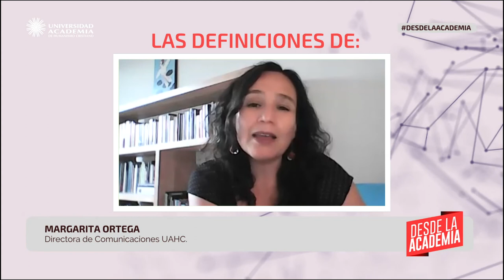Carmen Hertz, Abogada y diputada | Desde la Academia | Capítulo 3, 2ª Temporada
Bienvenidos y bienvenidas a la segunda temporada de Desde la Academia, un espacio de entrevistas de actualidad con actores y actoras de la contingencia nacional, organizado por la Universidad Academia de Humanismo Cristiano en alianza con El Mostrador.

En este tercer capítulo de la temporada, docentes de la Academia conversan con la abogada y diputada del Partido Comunista, Carmen Hertz, en un diálogo abierto sobre la contingencia política electoral, la Ley de indulto general, y temas relacionados con impunidad y derechos humanos.

Panelistas Universidad Academia de Humanismo Cristiano:

- Gabriela González, Psicóloga, Decana de la Facultad de Ciencias Sociales.
- Isabel Plaza, Coordinadora Observatorio de Educación en DDHH, Facultad de Pedagogía.
- Alejandro Tsukame, Doctor en Sociología. Docente carrera de Sociología.
- Álvaro Ramis. Doctor en Ética y Democracia. Rector de la Academia.

Conduce este encuentro la Directora de Comunicaciones de la Academia, la periodista Margarita Ortega.